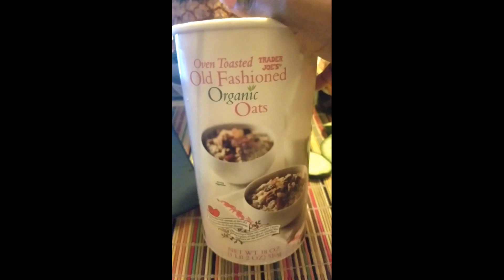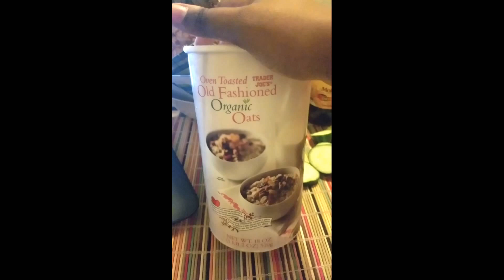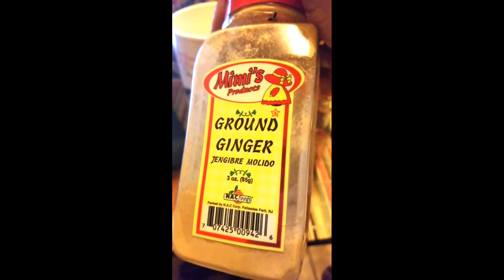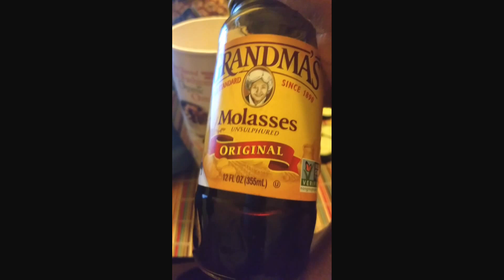LOSE WEIGHT DRINK 😋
Hey guys, welcome back! I have this wonderful recipe that will help you lose weight and stubborn belly fat. I hope you will enjoy :)